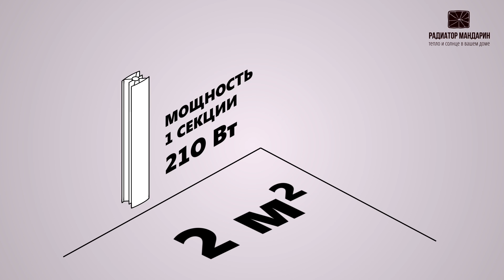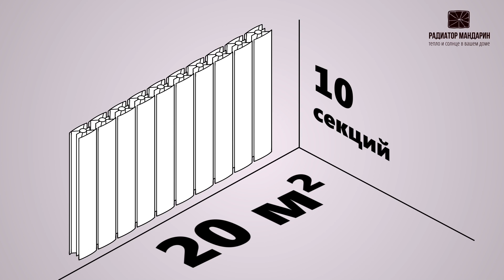Видеообзор радиаторов отопления для компании "Мандарин"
🎬 Видеообзор товара строится по тем же законам что и "продающая" страница продукта на сайте, упрощенно схема: захват внимания, важное о товаре, преимущества и где купить прямо сейчас.

❗️  В основном он применяется к товарам, когда подразумевается обзор конкретно взятого товара, конкретной модели. В подобных роликах обычно уделяется внимание дизайну, характеристикам, потребительским свойствам и т.д. Они призваны показать товар лицом, рассказать о его преимуществах. Это один из самых массовых типов видеороликов, используемых интернет-магазинами.

Нужны обзоры? Мы на связи